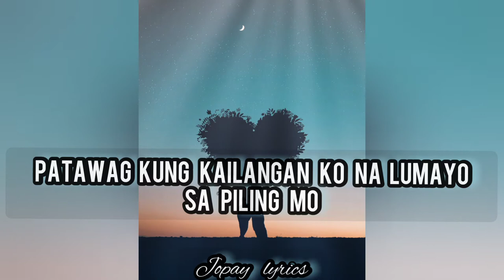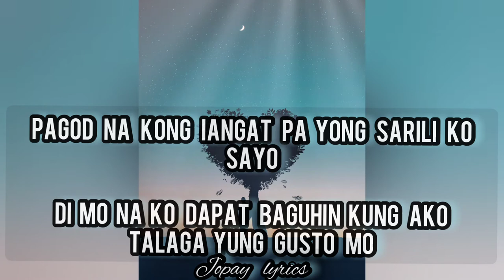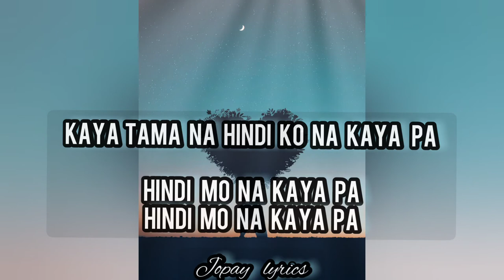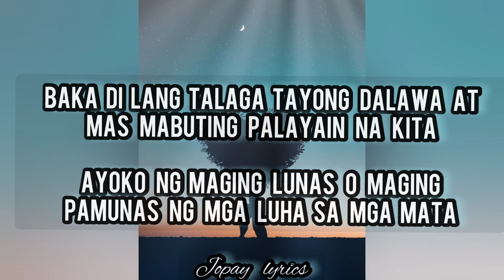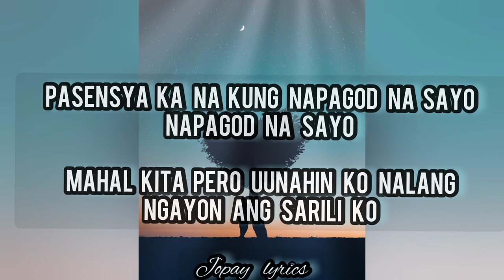Baka di tayo🎶 yayoi,yosso,lopau/Lyrics video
Baka di tayo
JOPAYlyrics